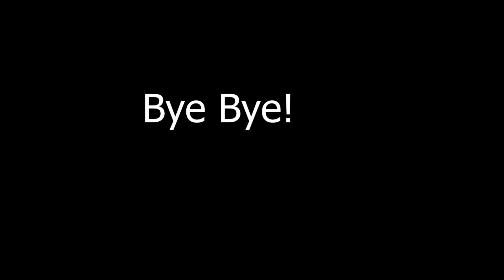A new Journey begins! Minecraft survival series[S1 E1]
if you enjoy please like